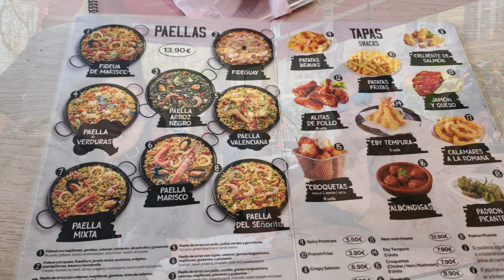BARCELONA, SPAIN 2-21-24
BEAUTIFUL CITY OF BARCELONA, SPAIN